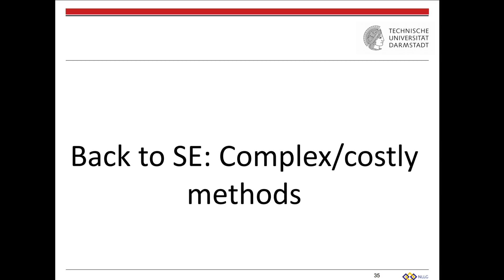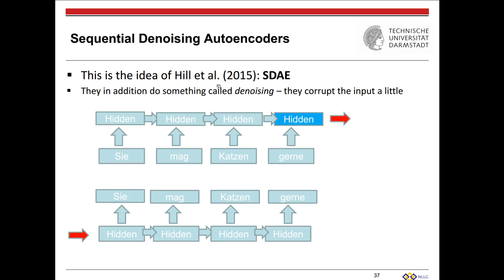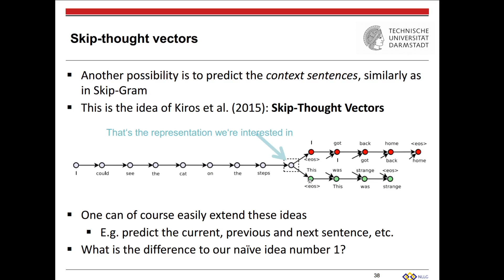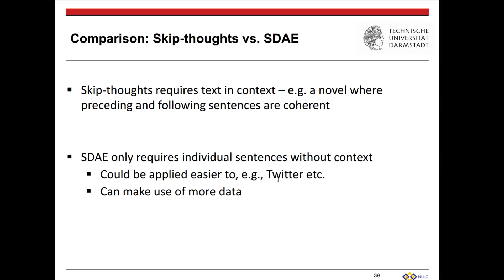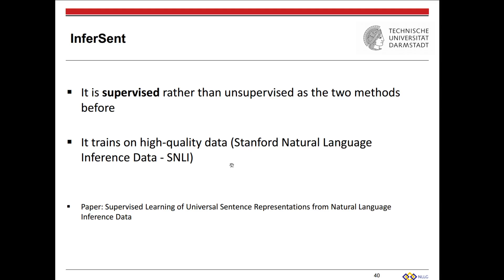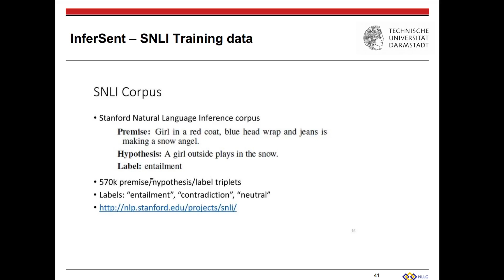DL4NLP 2020, Lecture 7 (Sentence Embeddings, Part 3)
Deep Learning for Natural Language Processing
Summer Semester 2020
TU Darmstadt
Dr. Steffen Eger